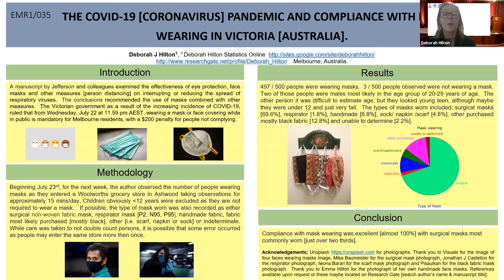APACPH Conference - Oral Presentation - Hilton DJ - EMR1/035